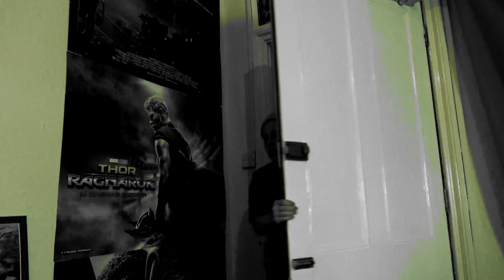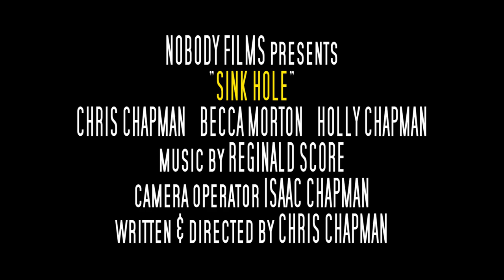"SINK HOLE" (Mock) Movie Trailer by Nobody Films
Ripon, August 21st 2018.  Sainsbury's is swallowed up by the first in a series of sink holes.  One family tries to escape before the town is swallowed up.  A Mock-Film-Trailer Production.  From Nobody Films.  Based on a true story.  Starring Chris Chapman, Becca Morton, and Holly Chapman.  Written and Directed by Chris Chapman.  Cinematography by Isaac Chapman.